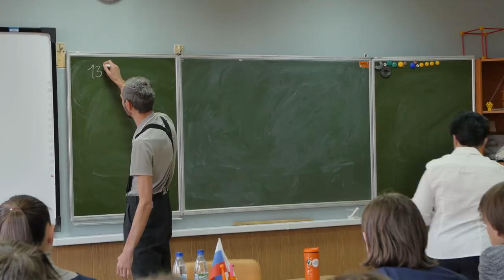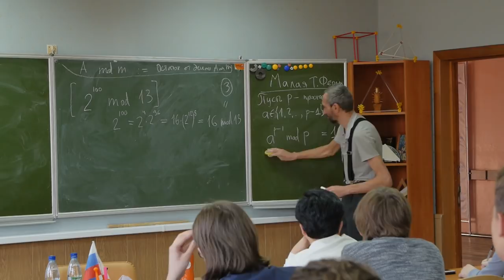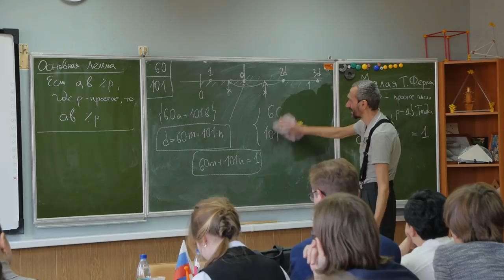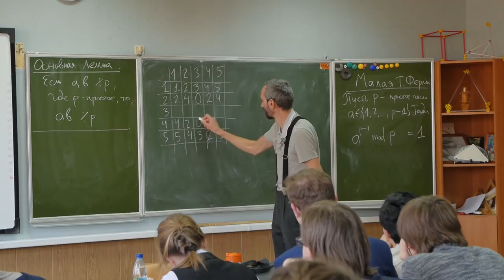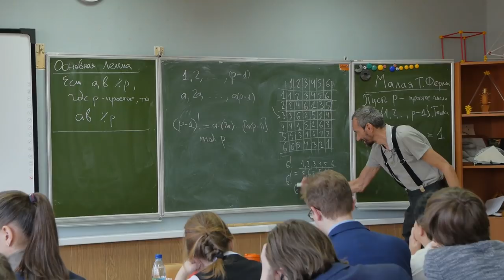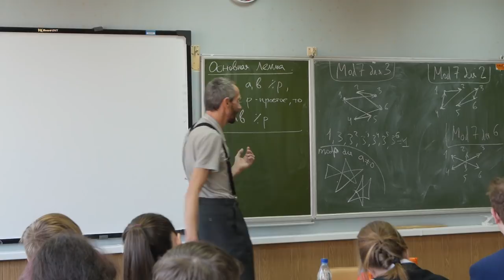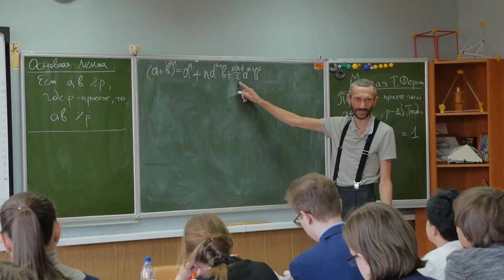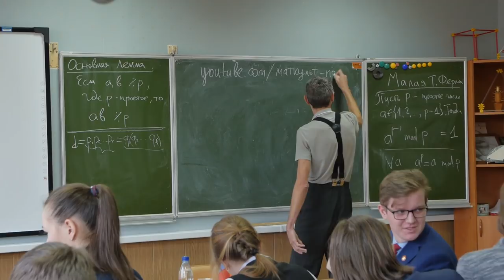Принципы шифрования, Малая теорема Ферма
Лекция для школьников 9–10 классов лицея №87 Нижний Новгород